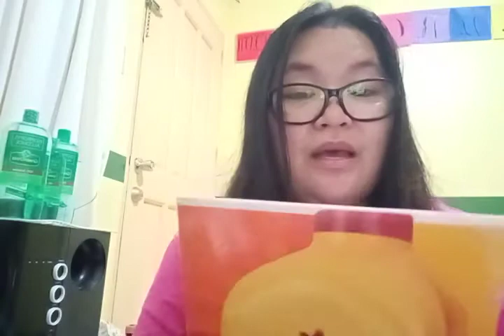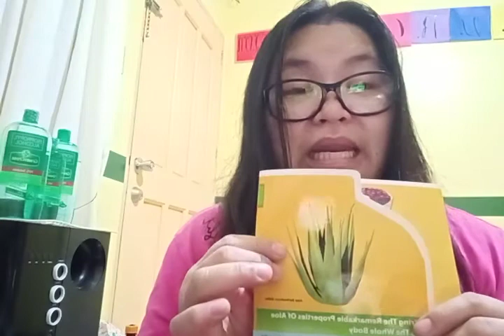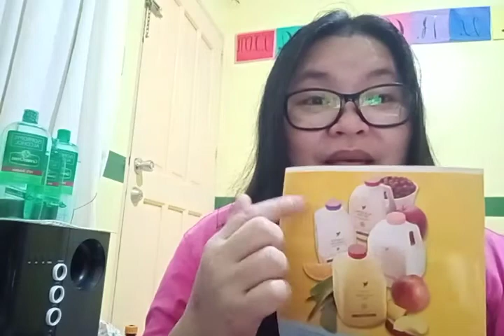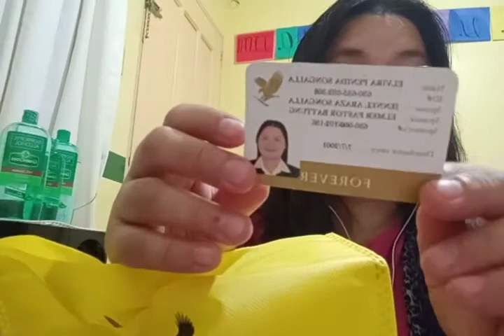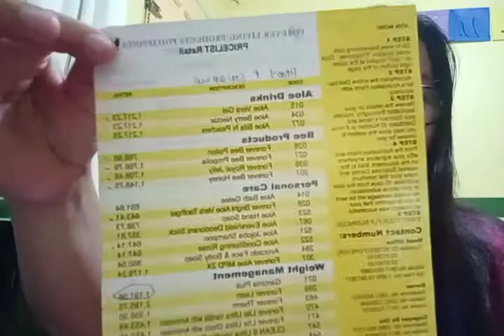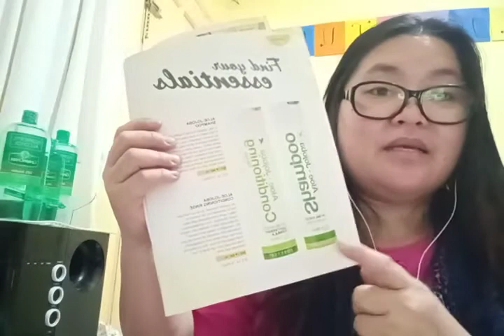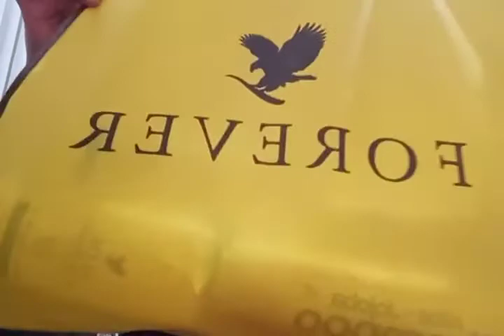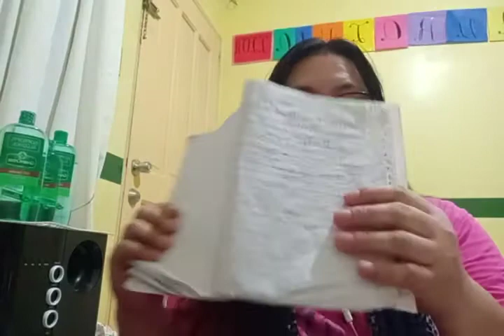AloeVeraProductsPhilippines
Products two bottles aloe vera Plain two aloe berry nectar two bottles shampoo 8pcs aloe deo stick aloe heat cream,gin chia
 aloe first